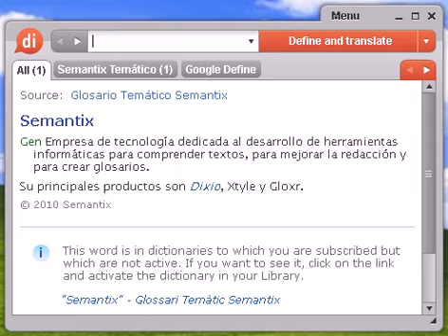Definición de bidonville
bidonville, diccionario, definición, significado, español, castellano, dixio